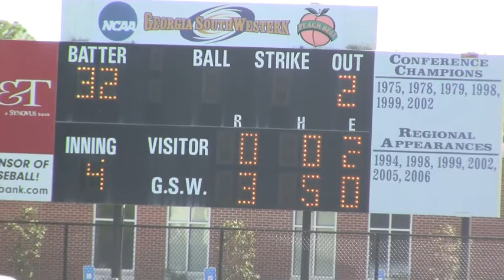Lander vs GSW - Tew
4/10/10 Darrin Tew 5 innings